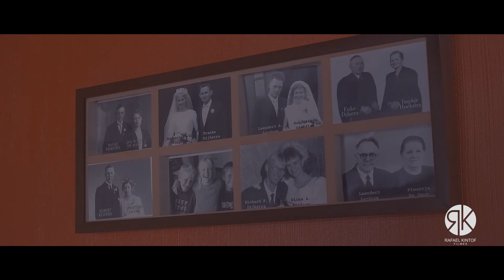Trailer Gabi e Eduard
Tivemos o prazer de registrar esse lindo casamento repleto de emoções, assista ao trailer da Gabi e do Eduard.